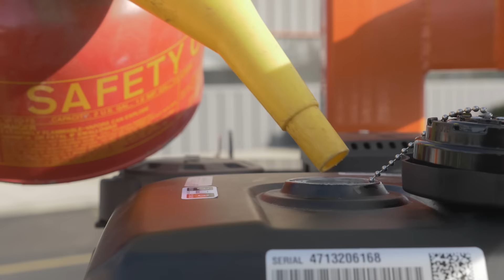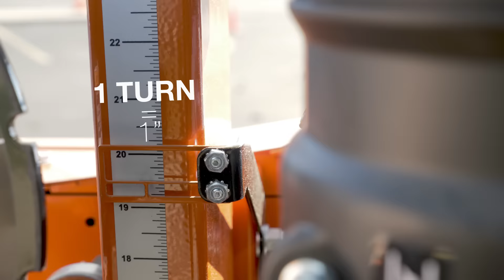LT15START Portable Sawmill in Action | Wood-Mizer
The LT15START is a compact, economical sawmill engineered specifically for sawyers looking for an American-made sawmill that is low cost, highly durable, and saws accurately. The LT15START joins the popular LT15 sawmill series known throughout the world for its quality, versatility, and affordability.